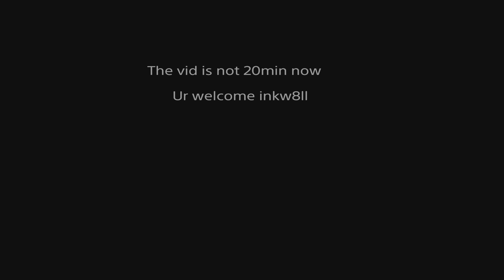Just a normal day in the wasteland|Fallout 76 PvP #22